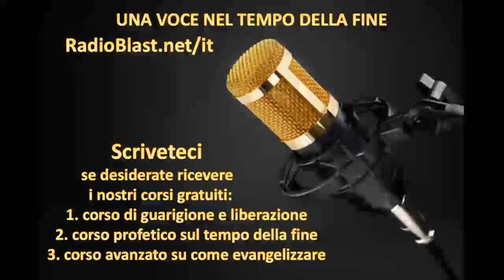CAMMINARE PER FEDE O PER MENTE CARNALE? parte 1